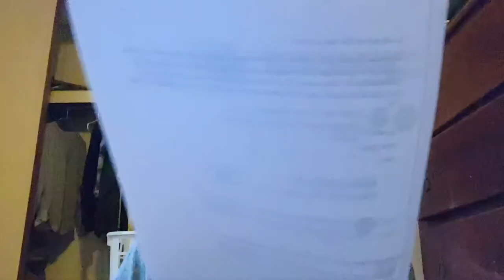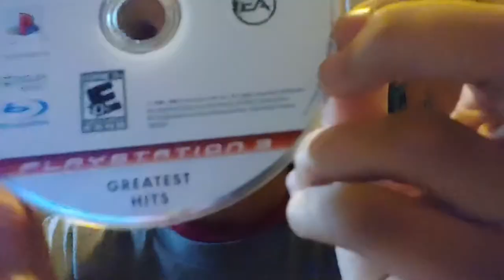we did it!: 75 SUBSCRIBERS Q&A!!! (iMovie edit)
Enjoy All your answers are in this vid.